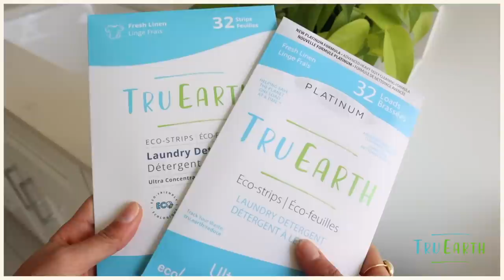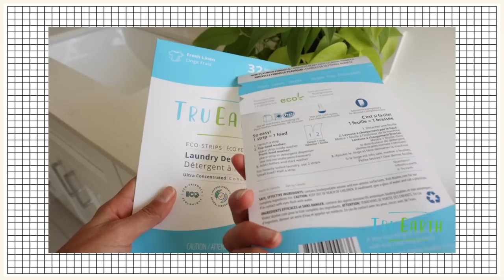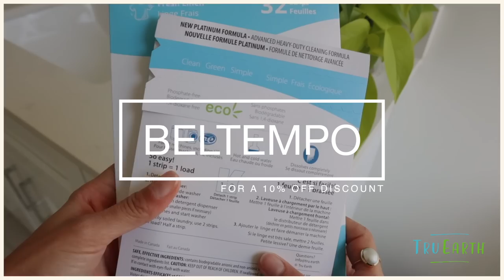How to Make Your Fast Fashion Clothing Last Longer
Today I'm sharing why wearing and caring for our fast fashion garments is a good thing! I hope these tips help make your fast fashion items last longer.

On this channel, I share slowfashion​​​​​ and sustainablefashion​​​​​ tips that center around how to shopyourcloset, and restyling pieces you already own. I also spotlight brands that I believe in every now and then. I believe in creativityoverconsumption​​​​​, and that we all have the power to be conscious consumers.

Alyssa
xx

EDITOR: @Lia Vanus